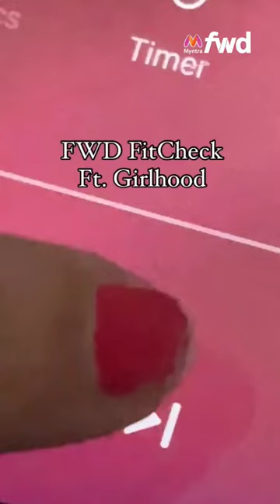Soft Girl Outfits for Summer | Floral Print Dresses | Aesthetic Mini Dresses | Myntra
Looking for the perfect summer vibe? Check out our on Myntra for the ultimate Soft Girl Outfits collection! Step into the season with floral print dresses and aesthetic mini dresses that define summer bliss. Our specially curated selection ensures you'll find that dreamy, feminine look with ease. From delicate florals to chic minis, Myntra is your go-to for refreshing your summer wardrobe.

ABOUT MYNTRA:
Myntra is the ultimate destination for fashion and lifestyle, hosting a wide array of merchandise including clothing, footwear, accessories, jewellery, personal care products, and more. It is time to redefine your style statement with our treasure trove of trendy items. Our online store brings you the latest in designer products straight out of fashion houses. You can shop online at Myntra from the comfort of your home and get your favourites delivered right to your doorstep.